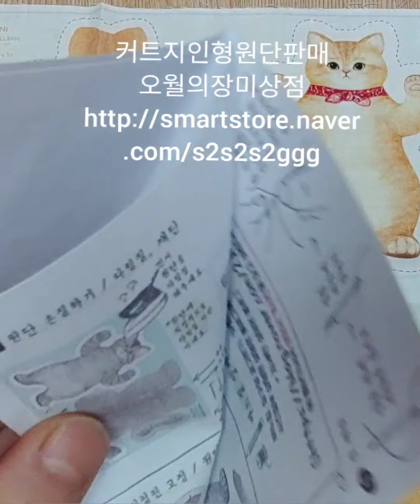738ㆍ커트지인형만들기 ㆍ만세하는고양이 강아지만들기ㆍ돌보니인형만들기ㆍ오월의장미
커트지원단구입은